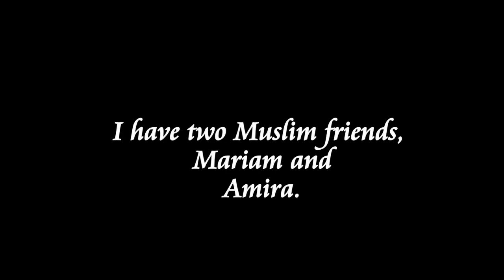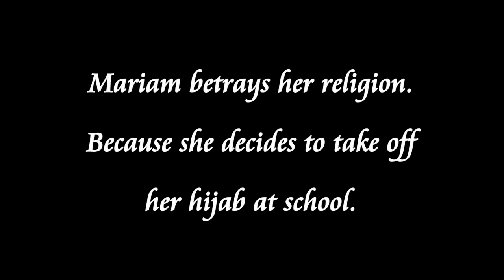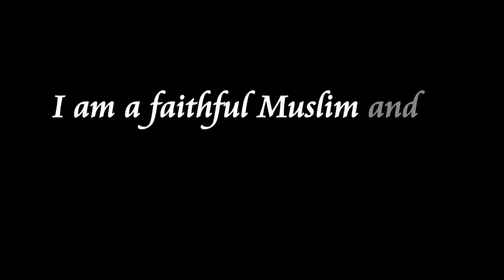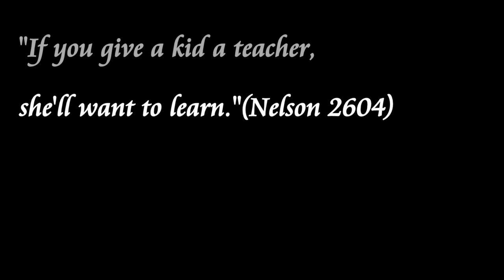Book Trailer CCA-"Sadia"